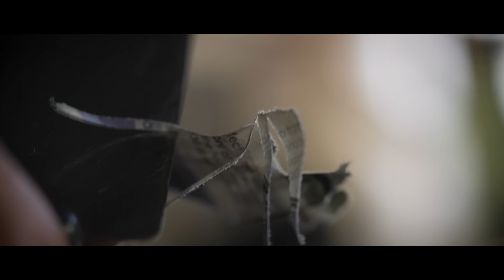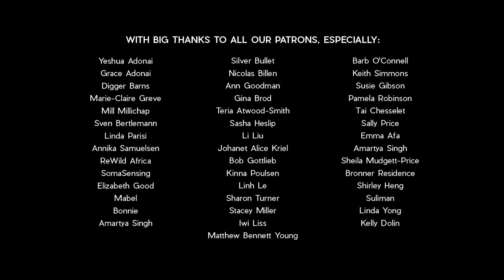ESSENCE OF LIFE - Life Is So Unbelievably Precious. Make Every Day Count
It can be unpredictable and last only a few minutes, or you can see it coming from a distance.  The thing about dying is that it’s not something you can negotiate.  Whether you’re prepared or not, it’s going to happen, and on its own terms, too.

But what helps is making those last days count. They’re still with you. They haven’t gone yet. Make their last days comfortable. Be honest and talk about what’s to come. Nothing has to go unsaid because you have the opportunity to say it. Tell them you love them, and more importantly, show them.

Life is so unbelievably precious.  Make every day count.

This film features Theunis Cilliers
Filmed in Franschhoek, South Africa

Theunis would like to thank the following people who have lifted him up onto their shoulders:
Carl, Godfried, Wilhelm, Liezl, Rina, Juan, Francois, Hester, John, David and Diana.
Also all the others who have helped to carry the baton in this relay of life.
And to Oom Jat van de Vyver, whose essence continues to live on.

Who is Green Renaissance?  We are Michael and Justine - passionate filmmakers, living off-grid and dedicating our time to making films that we hope will inspire and share positivity out into the world.

A Waiting Universe - by Miles Kredich
Reconciled - by Sean Williams
Godnattsaga - by Beneath the Mountain
Shimmer - by Alon Peretz
Hope - by Simon Wester

Bulgarian - by Slavena Slaveva
Catalan - by Pau Zabaleta
Croatian - by Davor Bobanac
Czech - by Zdenek Hampl
Dutch - by Patricia Rossel
Filipino - by Genesis dela Cruz
French - by Natalia Hoffsteter
German - by Tanja Pütz
Hungarian - by Anita Máté
Malayalam - by Vishnu Reji Haritham
Romanian - by Iulia Nastase
Turkish - by Ahsen Aygören
Vietnamese - by Tam Do